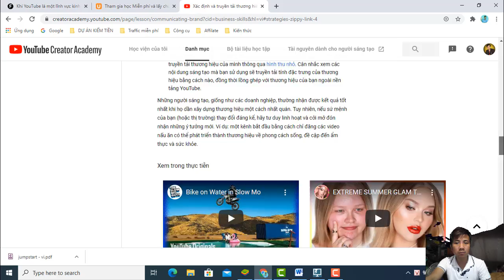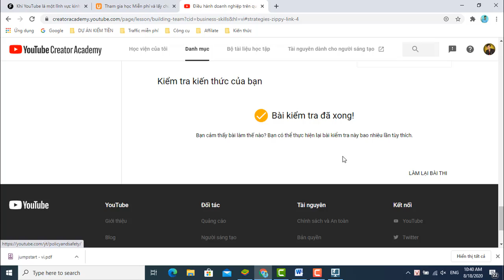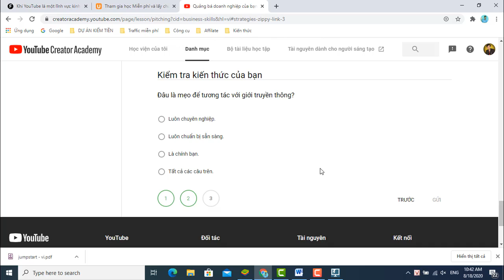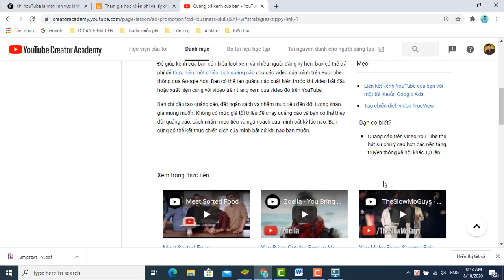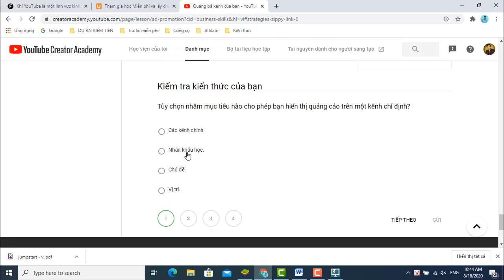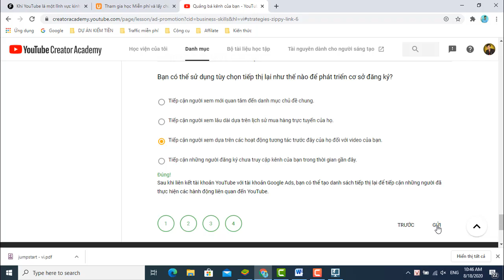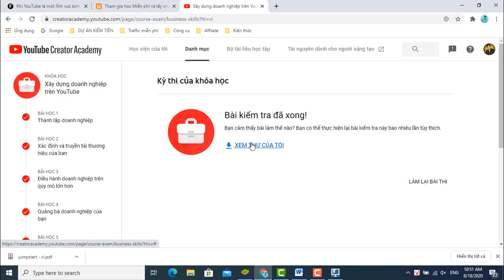Cách thi chứng chỉ youtube | Khóa học Xây dựng doanh nghiệp trên youtube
Hướng dẫn cách thi chứng chỉ youtube khóa học xây dựng doanh nghiệp trên youtube